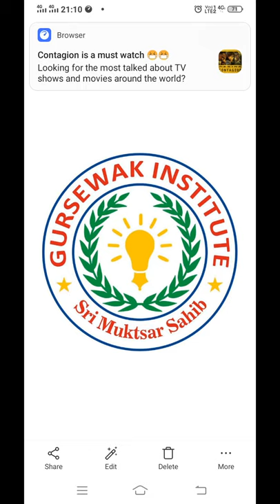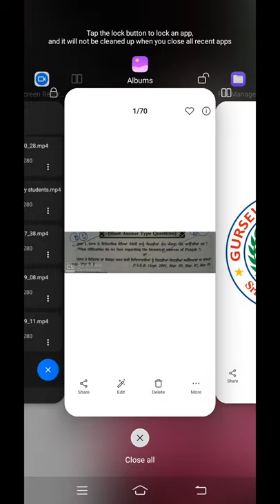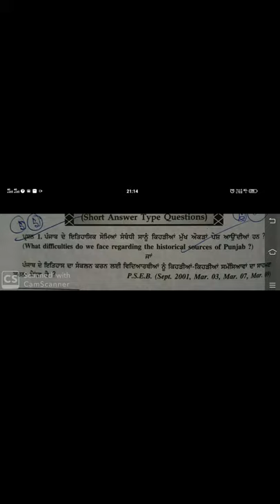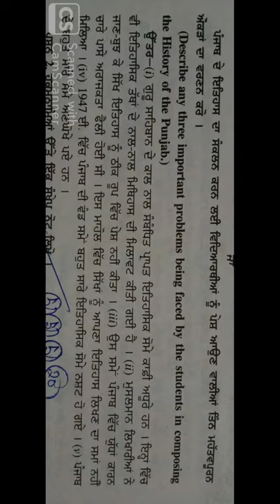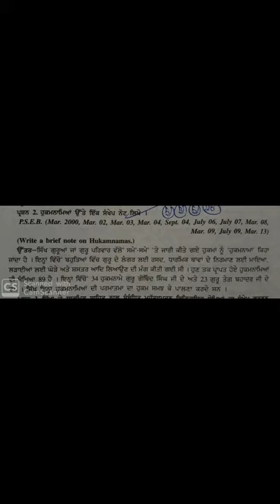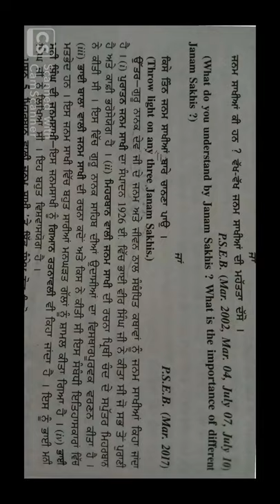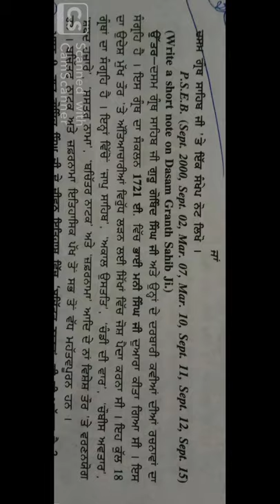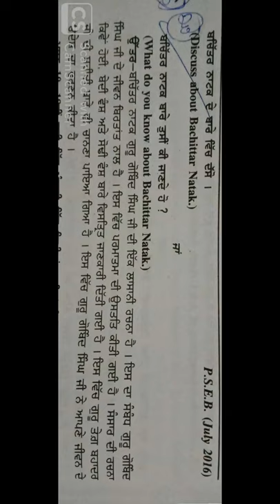PSEB +2 History L2 Short Questions 2020 by Gursewak Sir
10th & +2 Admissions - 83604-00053